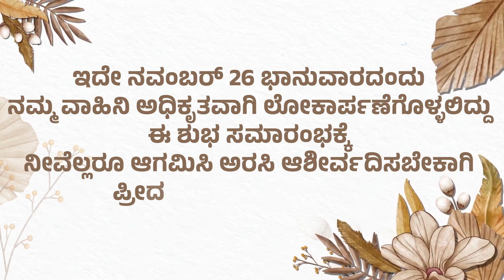ನಾಳೆ ನಾವು ನ್ಯೂಸ್ 81 ಕನ್ನಡ ಚಾನೆಲ್ ನ ಹೊಸ ಅಧ್ಯಾಯವನ್ನು ಹೆಮ್ಮೆಯಿಂದ ಉದ್ಘಾಟನೆ !!